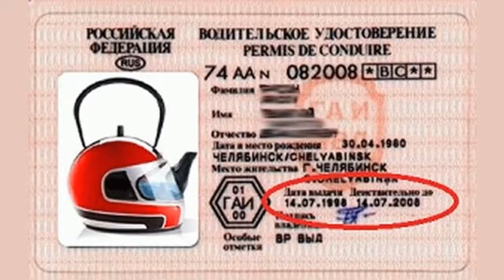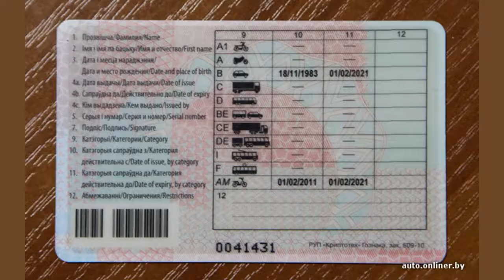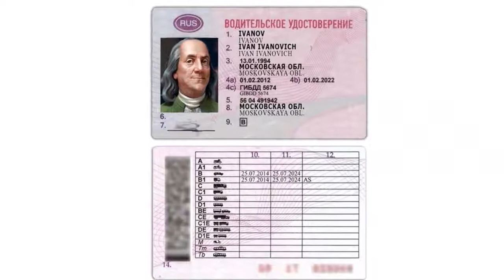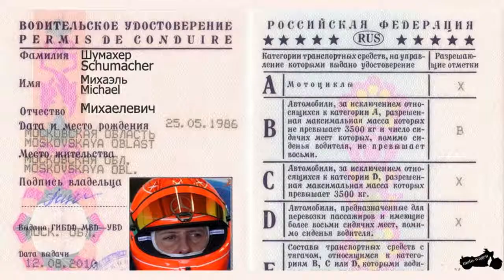Важный этап: все, что вы должны знать о получении автомобильных прав